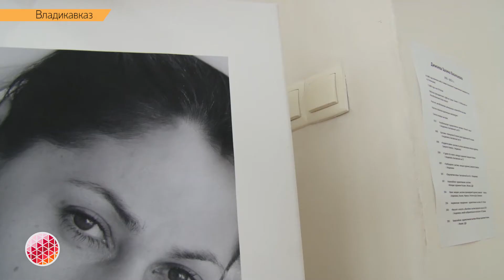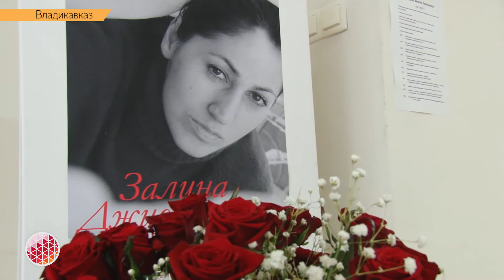В Союзе художников открылась выставка Залины Джиоевой